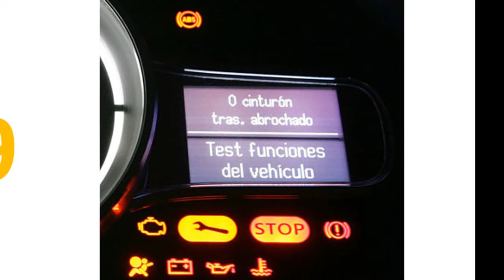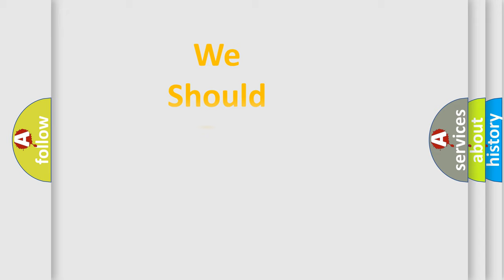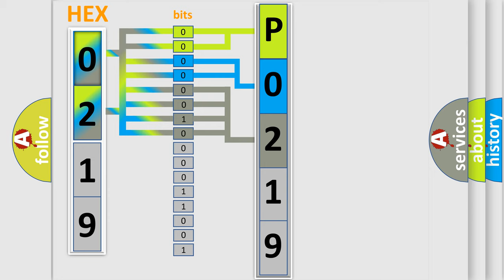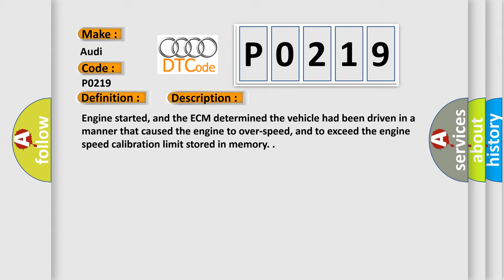DTC Audi P0219 Short Explanation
Contents:
0:21 Basic DTC analysis according to OBD2 protocol standard.
1:48 Insight into programming
2:58 A diagnostically understandable description of the Diagnostic Trouble Code
3:05 Basic error definition

Make:
Audi
Code:
P0219
Definition:
Engine Over-Speed Condition
Description:
Engine started, and the ECM determined the vehicle had been driven in a manner that caused the engine to over-speed, and to exceed the engine speed calibration limit stored in memory.
Cause:
Engine operated in the wrong transmission gear position
Excessive engine speed with gear selector in Neutral position
Wheel slippage due to wet, muddy or snowing conditions